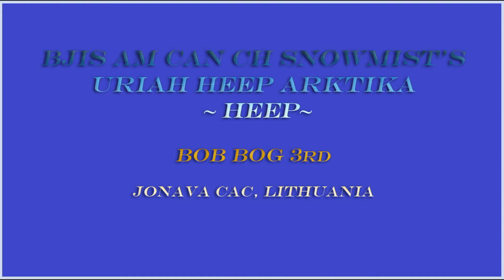Snowmist's Uriah Heep Arktika - Jonava CAC